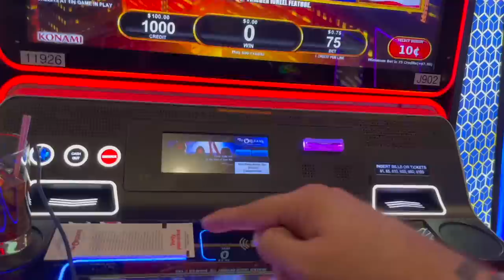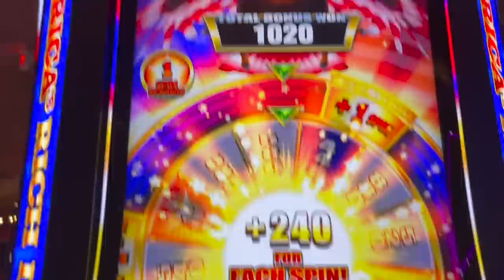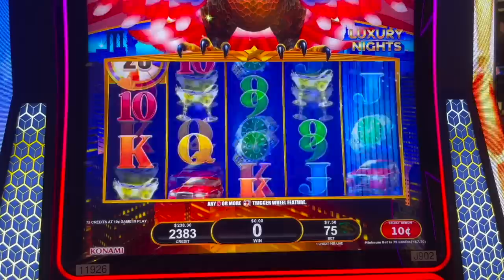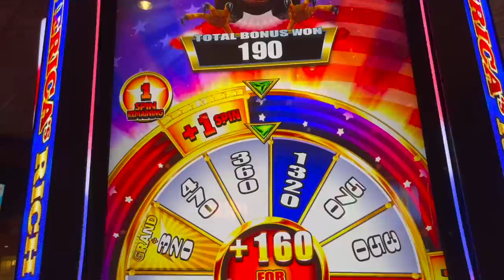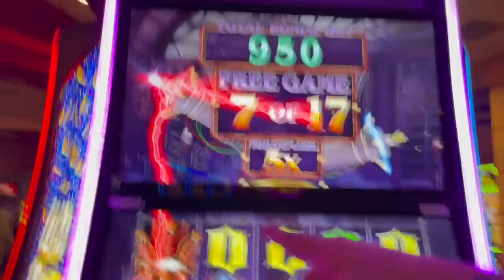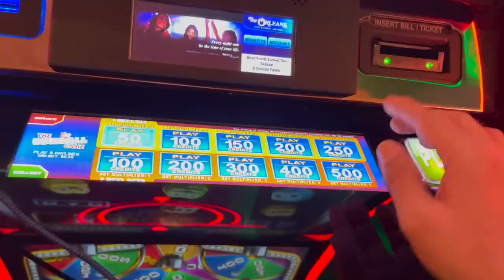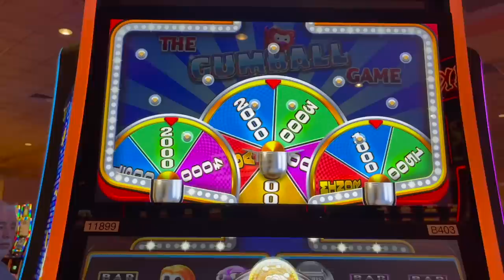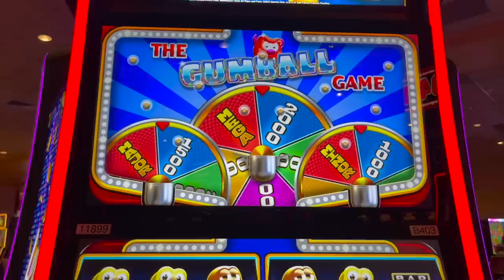BEST NEW SLOT BONUS!!!!!